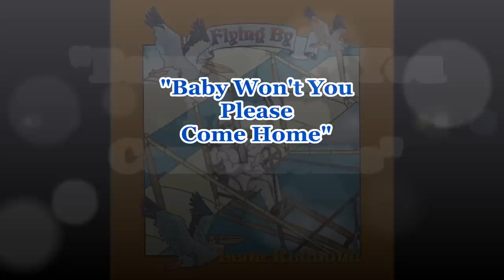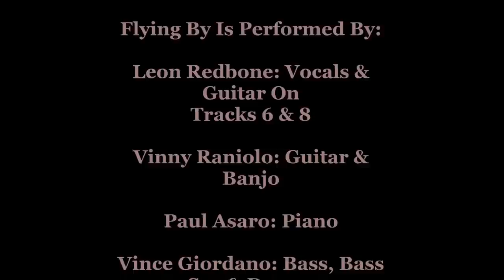Leon Redbone- Baby Won't You Please Come Home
Leon Redbone Tribute Channel Presents: Baby Won't You Please Come Home

From The Album "Flying By". Leon Redbone's first studio released album in 13 years.